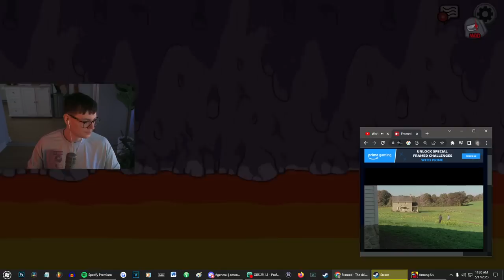[2023/05/17 VOD] Tiny head big brain Among Us LIAR